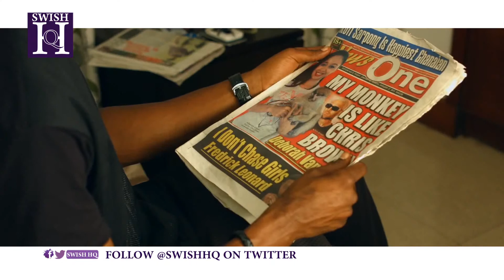DJ MENSAH ON SWISH HQ LONDON